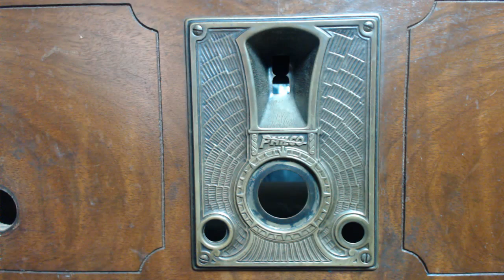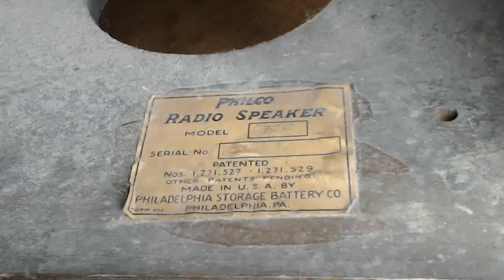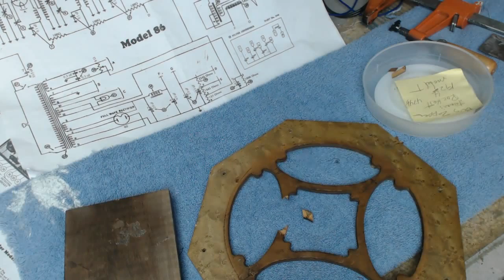1929 Philco Model 86 Restore Part 7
After an invigorating beginning, I take a closer look at the cabinet and grill cloth assembly and escutcheon. Then I do a few repairs on the grill cloth board and I attempt to glue a few veneer pieces and prove why my videos are funny. Good for a few chuckles.